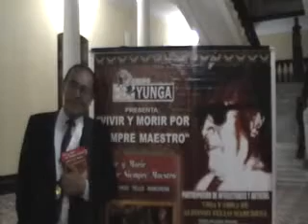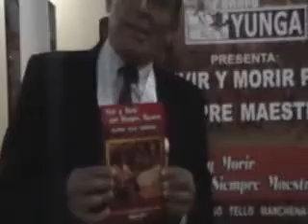Entrevista Chocho Tello- PARTE 1.flv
Entrevista a propósito de la presentación del libro Vivir y morir por siempre maestro. Alfonso Tello Marchena
Entrevista Nicolás Hidrogo Navarro
Chiclayo, junio 24 de 2010